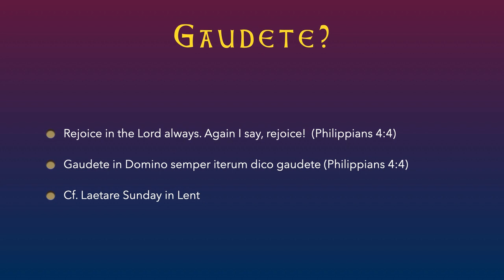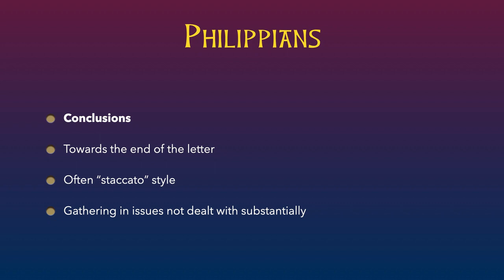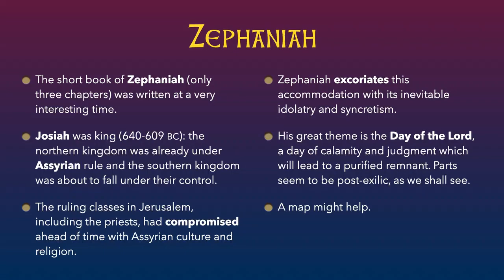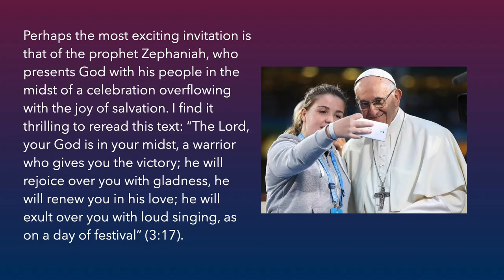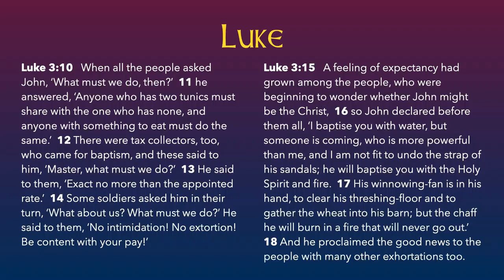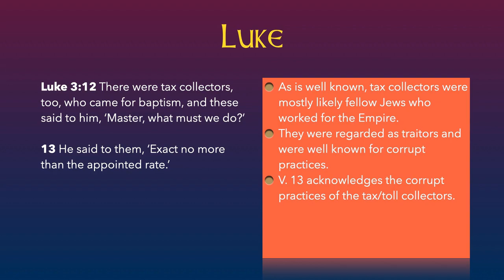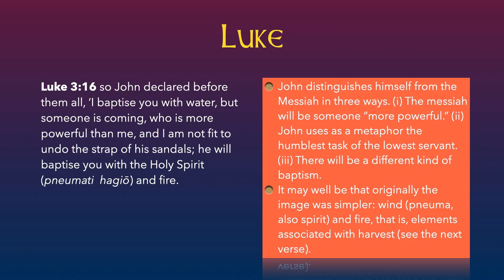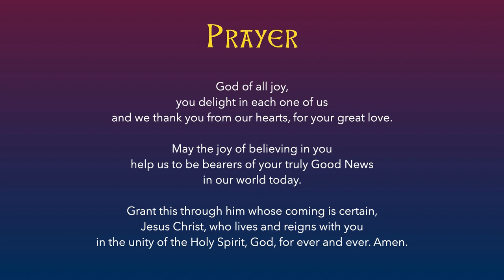Advent 3C21 Rejoice in the Lord, always!!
Commentary on all three readings for the third Sunday of Advent, year C.

Written and presented by Kieran J. O'Mahony OSA.